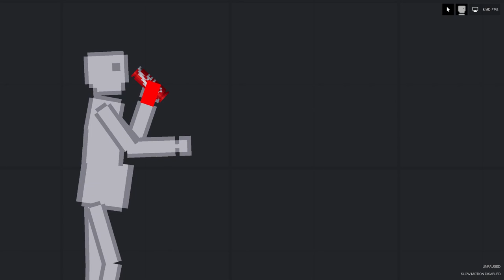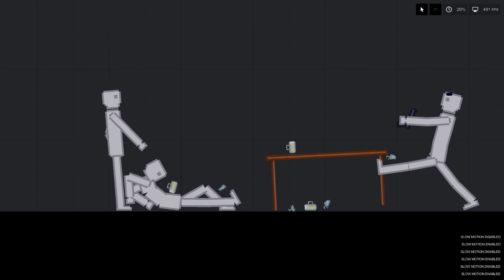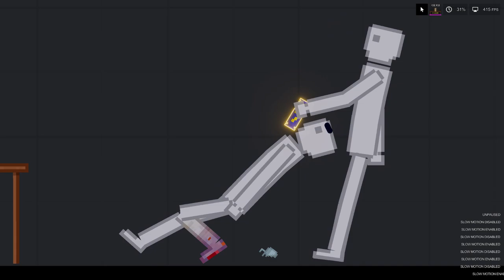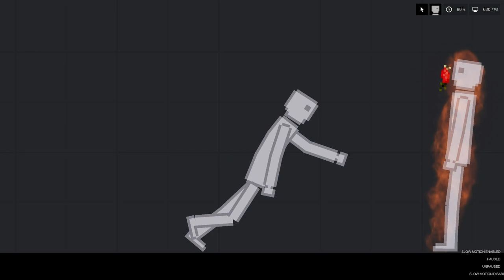People Fight Foods In People Playground